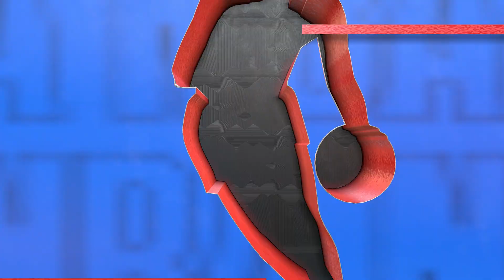NBA 2K23 (Next Gen) - Oklahoma City Thunder vs New Orleans Pelicans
Shai Gilgeous-Alexander and the Oklahoma City Thunder are at Smoothie King Center in New Orleans, Louisiana taking on C.J McCollum and the New Orleans Pelicans